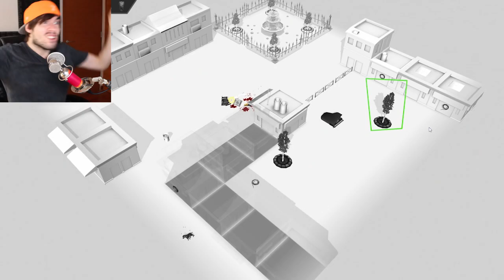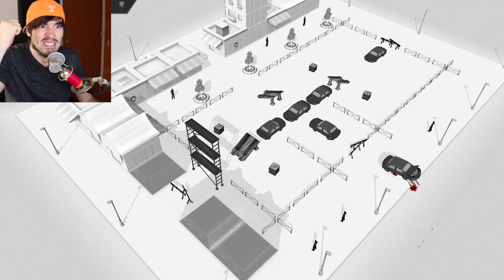SOY UN MALDITO ASESINO... y me encanta! | Kill The Bad Guy